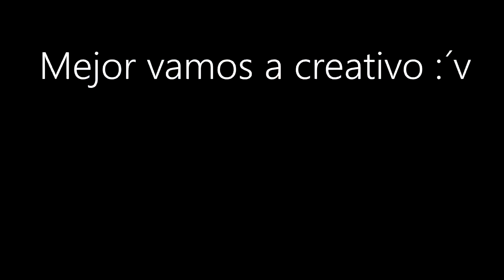Fortnite Con Amigos Random xd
Steam: K A N E K I J A B A M I

Epic ID: IK A N E K I

Xbox Gamertag: YungIKirito